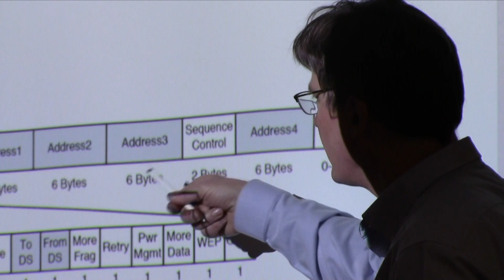SUNY Poly Alumni compete for AFRL award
SUNY Poly Alumni Matthew Preisendorfer and Kyle Brubaker compete for $200,000 award at 2019 AFRL Commercialization Academy Demo Day